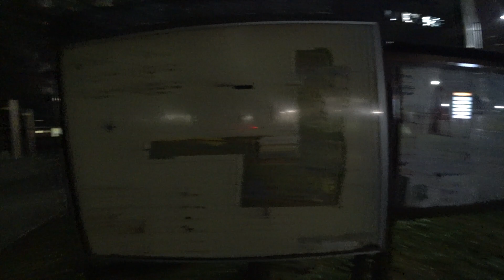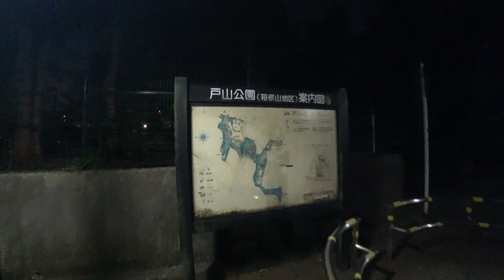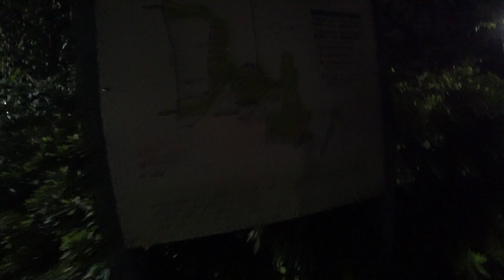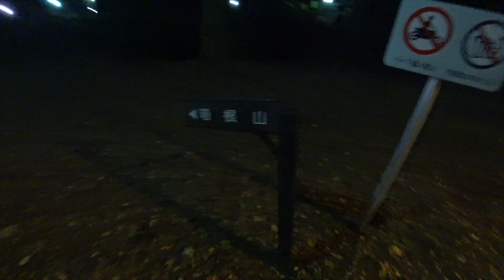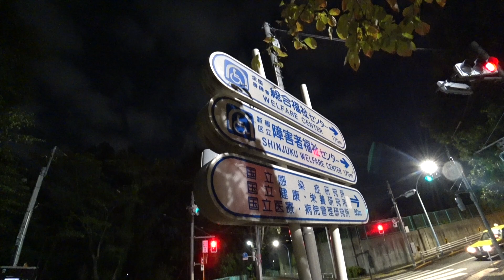【日本東京🇯🇵】凌晨夜探東京第一鬧鬼地區！傳聞前身為生化武器實驗場的「戶山公園👻」！！｜AP人生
Payme🤳｜payme.hsbc/appang
轉數快FPS💰｜ID｜9088709
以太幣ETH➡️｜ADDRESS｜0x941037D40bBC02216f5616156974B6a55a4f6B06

⇨【提供資料 & 聯絡｜REVEAL & CONTACT】
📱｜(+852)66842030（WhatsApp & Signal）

 【不務正業｜標奇立異🤡】